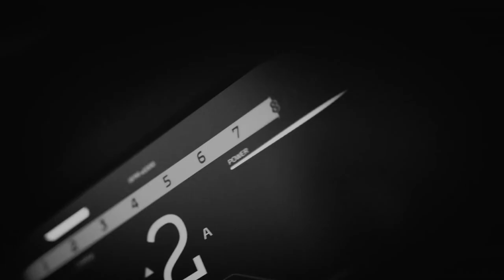💲Luxury lifestyle motivation 2021 luxury lifestyle 💲# 09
Get motivated going into 2021 by the billionaire's luxury lifestyle. Experience what the luxury lifestyle of billionaire look like and digest all the motivation.